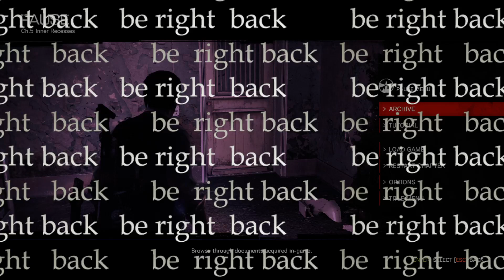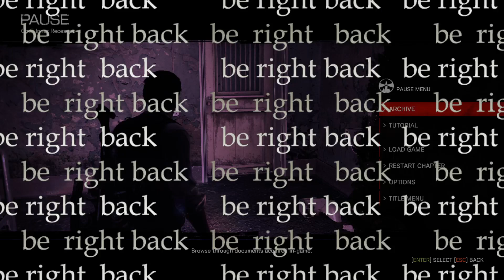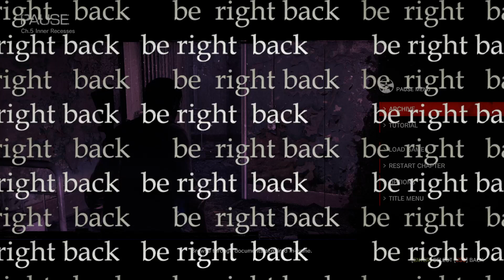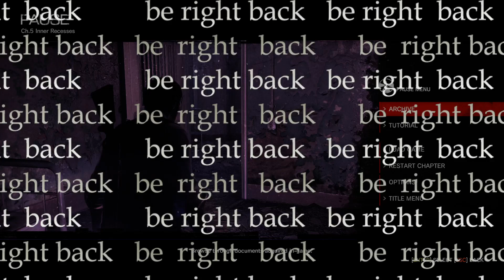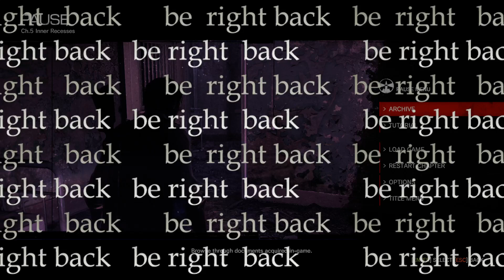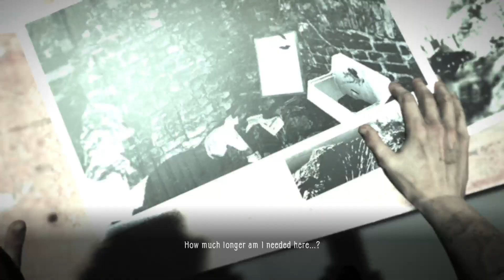The Evil Within stream vod | 2024-10-07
feeling something other than spooked